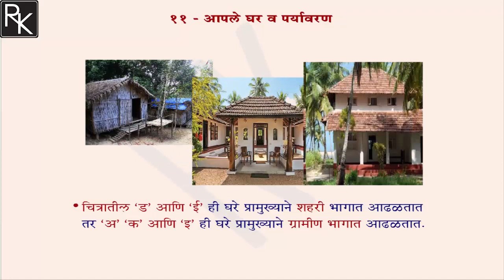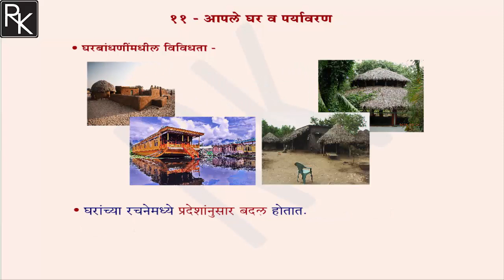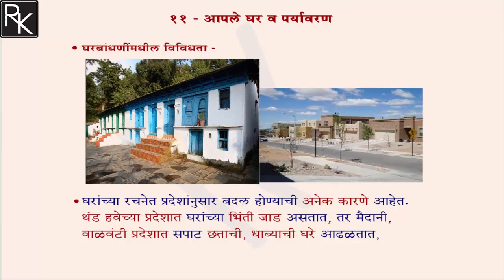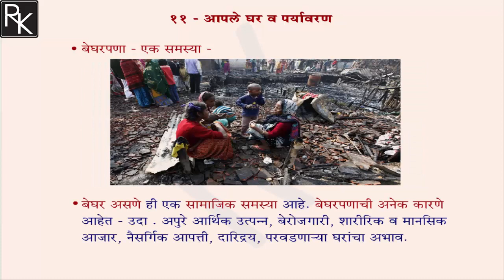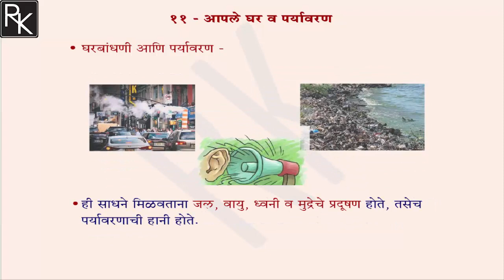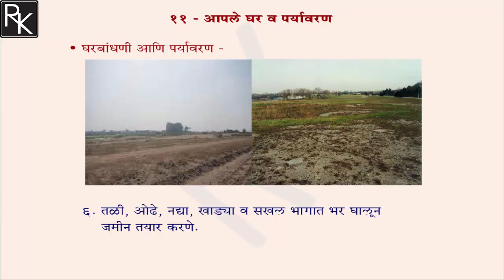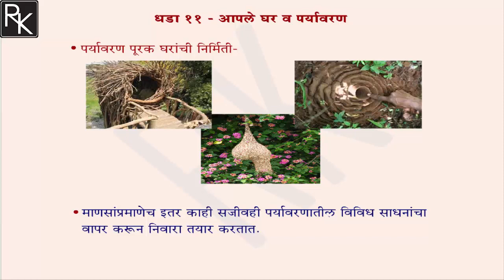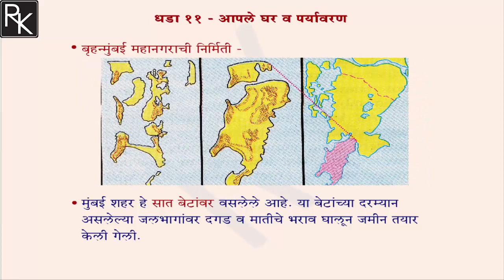5th Our Home And our Environment ! आपलं घर आणि पर्यावरण | EVS | Rk class